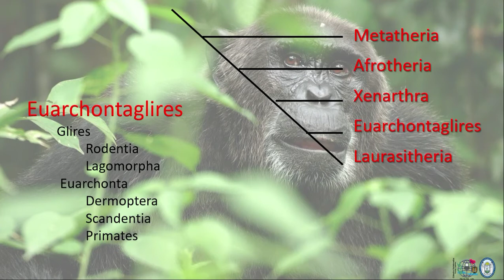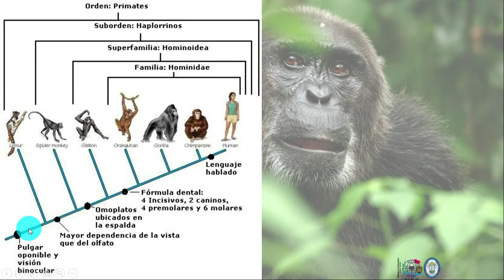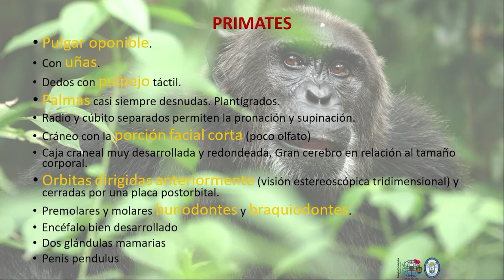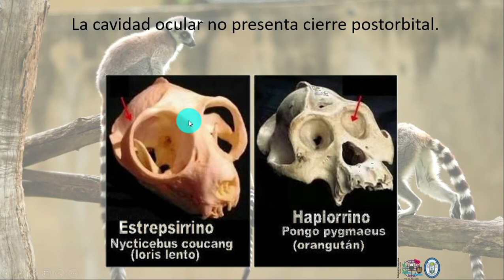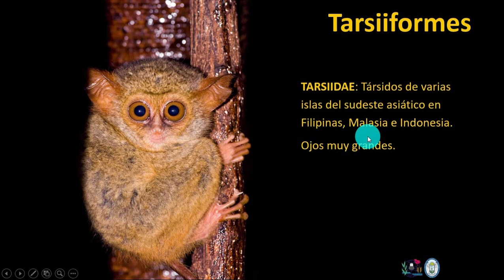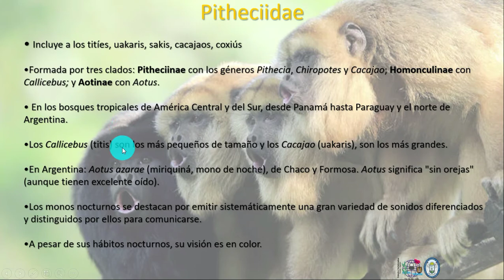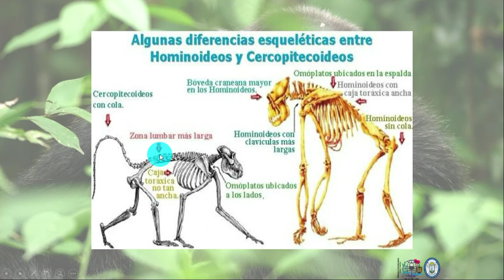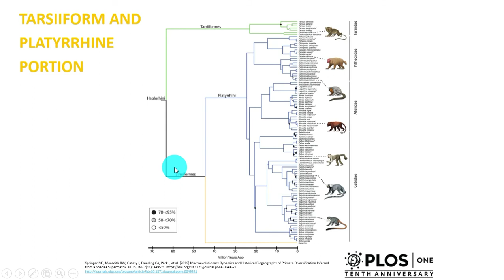80 MAMIFEROS 4 Euarchonta